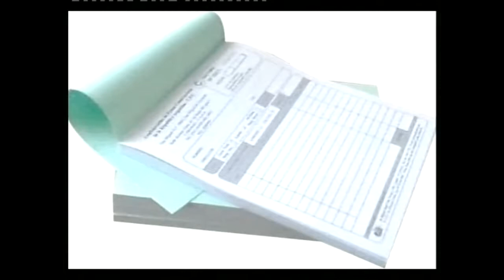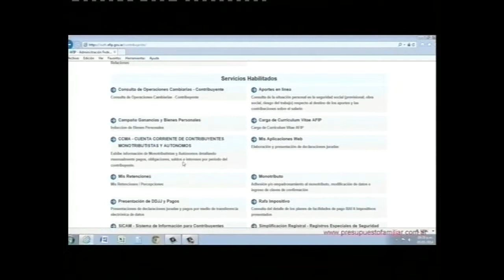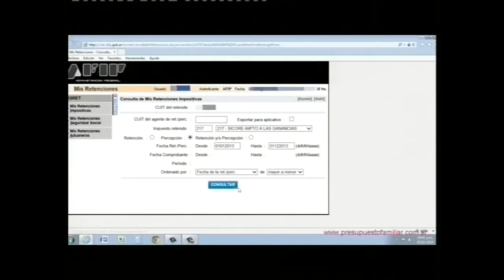C.P.N. Natalia Dörper: "Cambios para monotributistas"